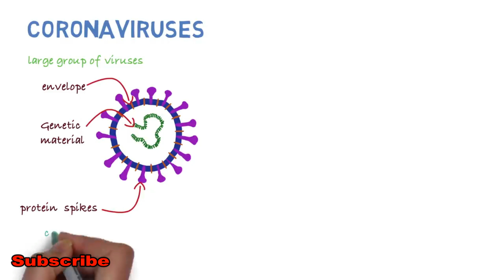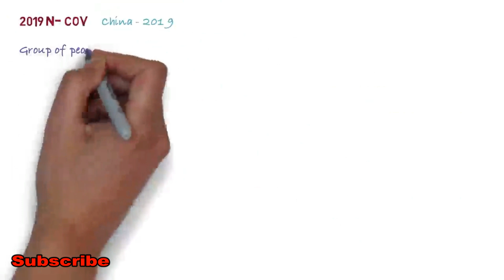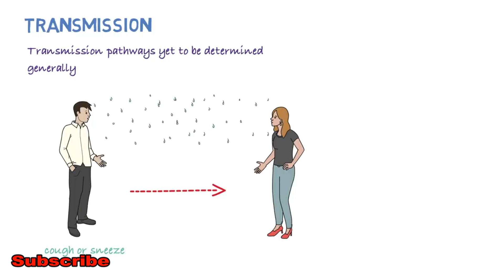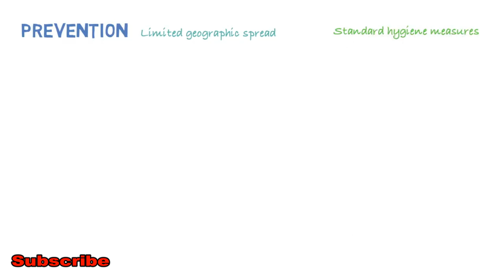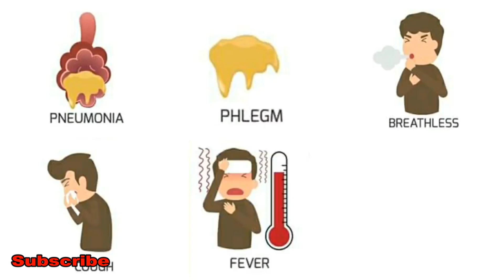What is CORONA VIRUS?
A coronavirus is a kind of common virus that causes an infection in your nose, sinuses, or upper throat. Most coronaviruses are not dangerous.

        Some types of them are serious, though. About 858 people have died from Middle East respiratory syndrome (MERS), which first appeared in 2012 in Saudi Arabia and then in other countries in the Middle East, Africa, Asia, and Europe. In April 2014, the first American was hospitalized for MERS in Indiana and another case was reported in Florida. Both had just returned from Saudi Arabia.

        In May 2015, there was an outbreak of MERS in Korea, which was the largest outbreak outside of the Arabian Peninsula. In 2003, 774 people died from a severe acute respiratory syndrome (SARS) outbreak. As of 2015, there were no further reports of cases of SARS. MERS and SARS are types of coronaviruses.

        But in early January 2020, the World Health Organization identified a new type: 2019 novel coronavirus (2019-nCoV) in China. By late January, there were 300 confirmed cases in China and a death count that was still in the single digits, but rising. And despite airport screenings, a traveler had brought the first case to the U.S.

        Often a coronavirus causes upper respiratory infection symptoms like a stuffy nose, cough, and sore throat. You can treat them with rest and over-the-counter medication. The coronavirus can also cause middle ear infections in children.